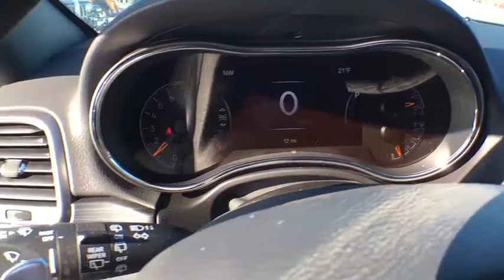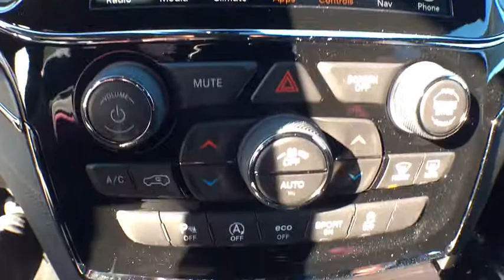2019 Jeep Grand Cherokee Owosso, East Lansing, Haslett, DeWitt, St. Johns, OK N9119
N 2019 Jeep Grand Cherokee available at Slingerland Chrysler in Owosso, Michigan. Servicing the East Lansing, Haslett, DeWitt, St. Johns, MI area.

Slingerland Chrysler
3640 E M 21

2019 Jeep Grand Cherokee Limited 4WD.